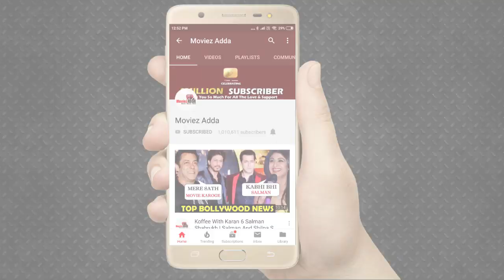Salman Khan Confirms Working In Veteran Hindi Remake